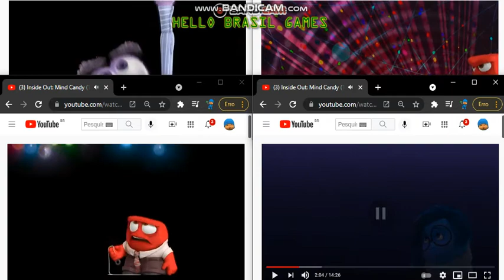random maze lnside out 1